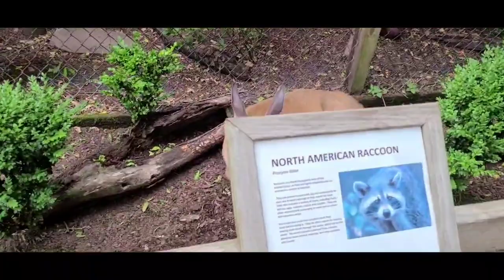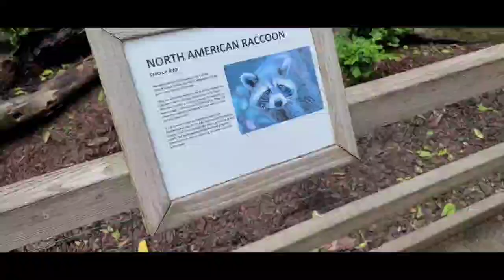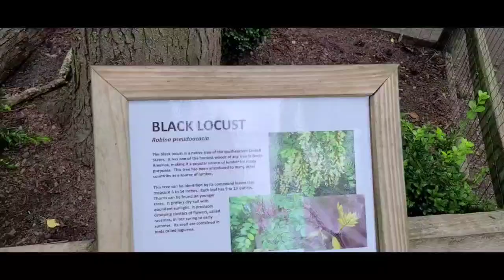Petting Zoo at Magnolia Plantation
Magnolia Plantation and Gardens
3550 Ashley River Rd, Charleston, SC 29414